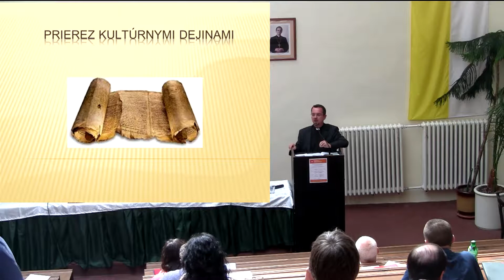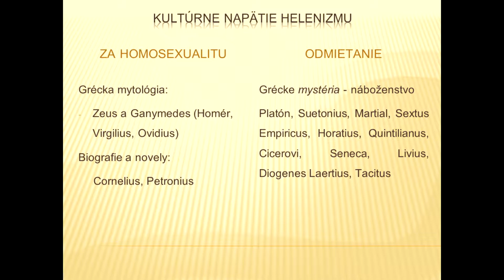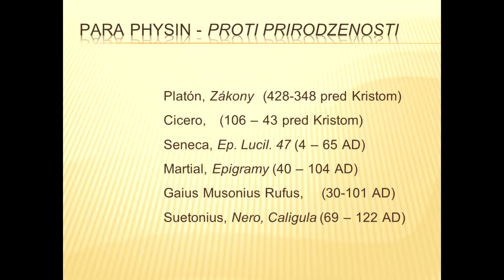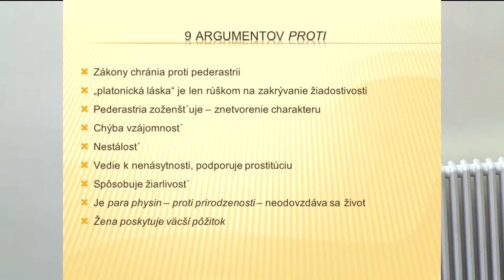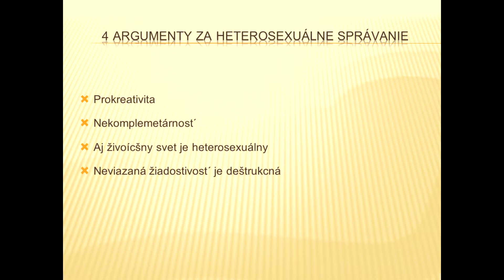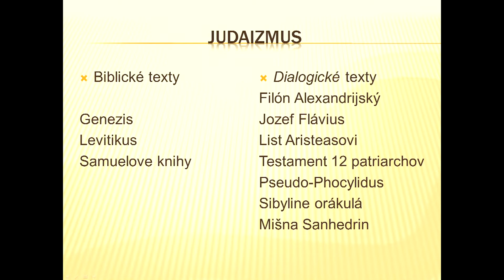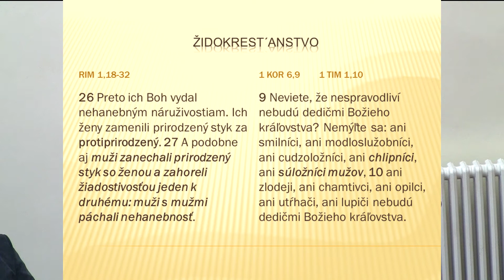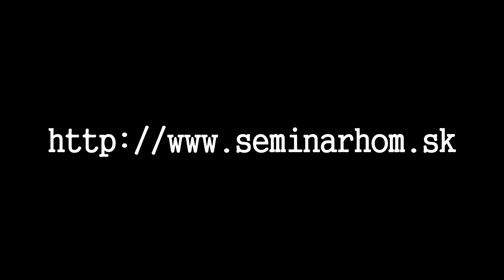Nádej pre ľudí inak sexuálne cítiacich - Biblia a homosexualita?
ThBibLic. Róbert Jáger